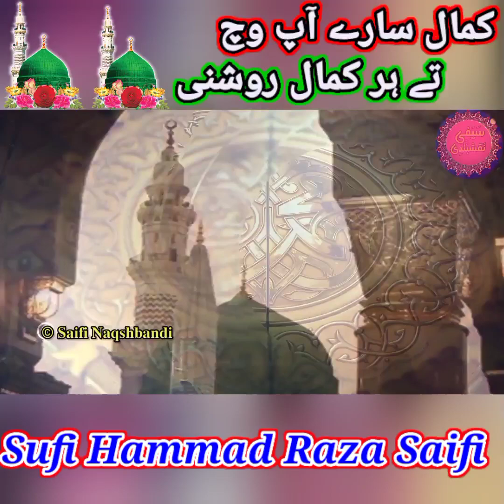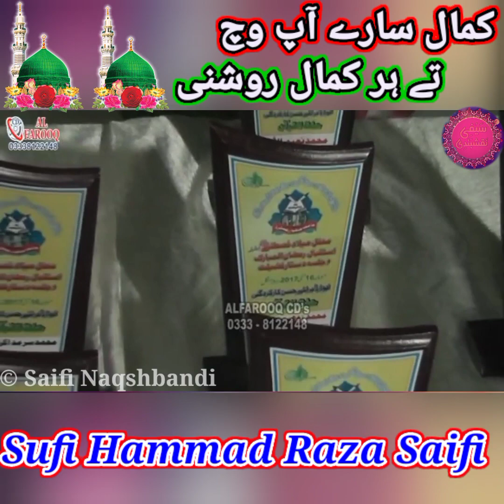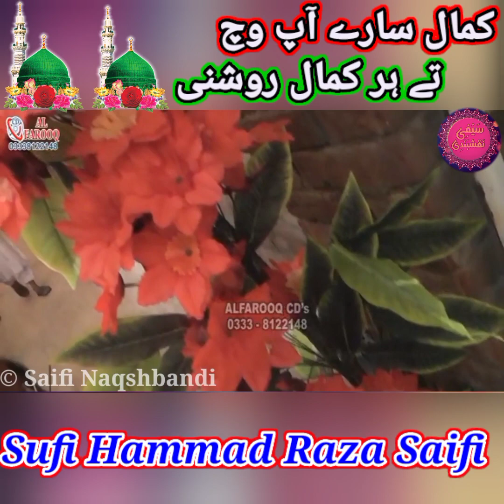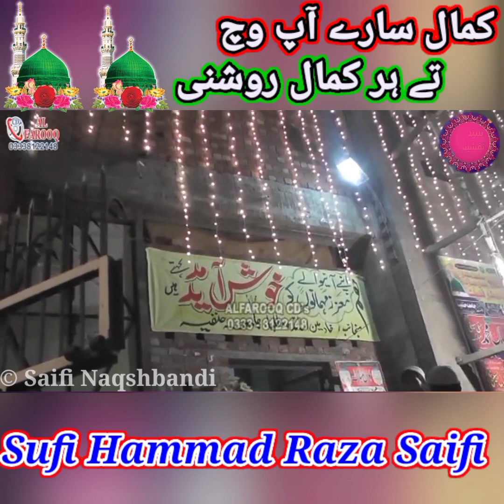Mere Nabi Di Qeel Qaal Chaal Dhaal Roshni || Sufi Hammad Raza Saifi || Saifi Mehfil || Saifi Naat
Mere Nabi Di Qeel Qaal Chaal Dhaal Roshni

Saifi Naat With Saifi Zikar

Voice Sufi Hammad Raza Saifi

Saifi Mehfil

Ba Faizan E Nazar Qibla Janab AkhundZada Saif U Rehman Peer E Archi Mubarak (R.A)